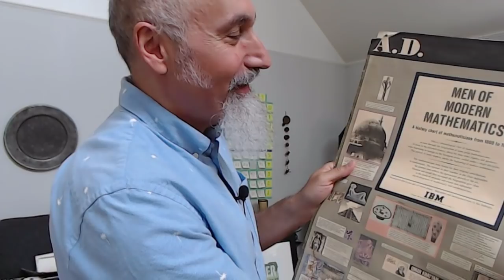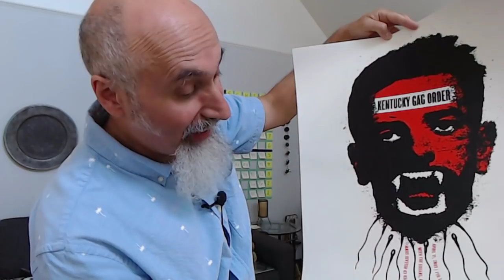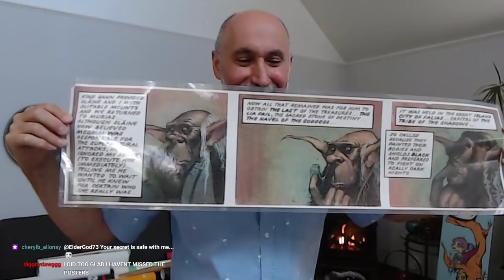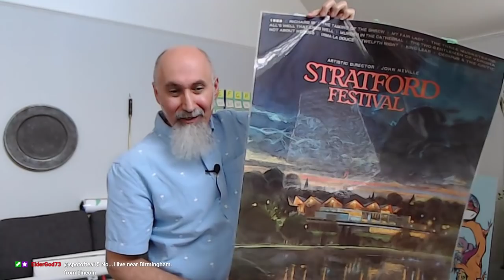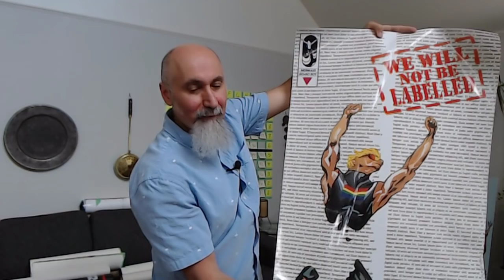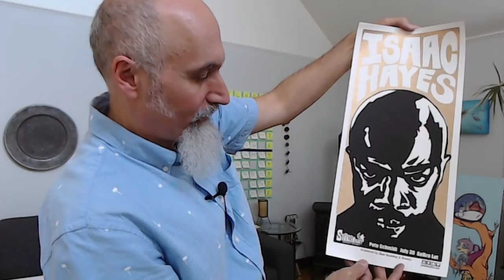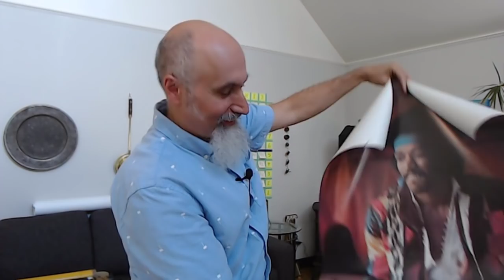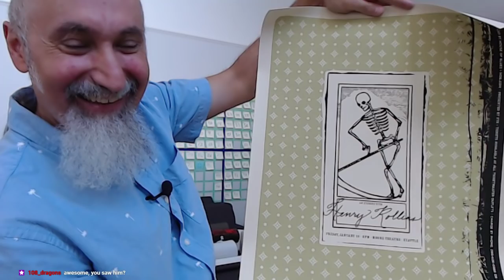Posters Collection (Show & Tell Begins @ 10:13) - Movies, Music, Comics & more [ASMR, Soft-Spoken]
SISTER"S MOVIE ABOUT POSTERS: "Died Young, Stayed Pretty"

***ONLINE PRESENCE

Peace.

chycho

▶️ As well as Cryptocurrencies:
Bitcoin (BTC): 1Peam3sbV9EGAHr8mwUvrxrX8kToDz7eTE
Bitcoin Cash (BCH): 18KjJ4frBPkXcUrL2Fuesd7CFdvCY4q9wi
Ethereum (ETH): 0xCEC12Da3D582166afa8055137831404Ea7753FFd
Ethereum Classic (ETC): 0x348E8b9C0e7d71c32fB2a70DcABCB890b979441c
Litecoin (LTC): LLak2kfmtqoiQ5X4zhdFpwMvkDNPa4UhGA
Dash (DSH): XmHxibwbUW9MRu2b1oHSrL951yoMU6XPEN
ZCash (ZEC): t1S6G8gqmt6rWjh3XAyAkRLZSm9Fro93kAd
Doge (DOGE): D83vU3XP1SLogT5eC7tNNNVzw4fiRMFhog

10 by 10 Grid and Multiplication Table, plus a Math Puzzle, a Pattern Recognition Game (Includes Live Streams)

Peace,

chycho